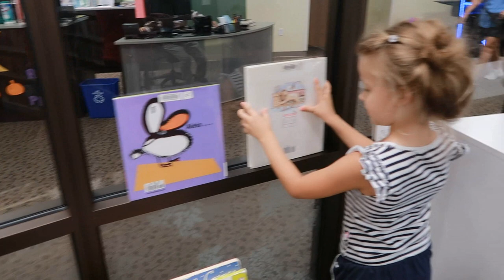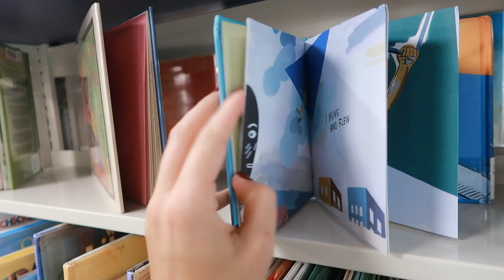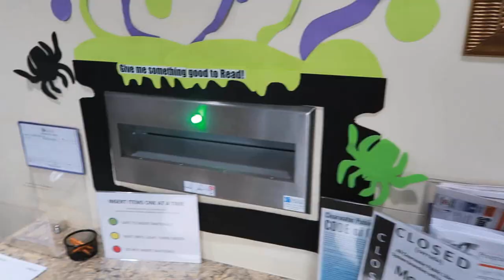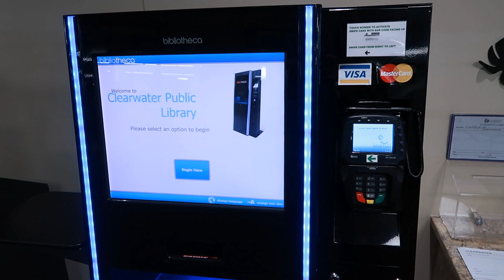ОКРАСИЛА ВОЛОСЫ! КАК ВАМ? КЛАССНАЯ БИБЛИОТЕКА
Привет-Привет) Меня зовут Женя Гейн в этом видео я покажу что сделала со своими волосами)